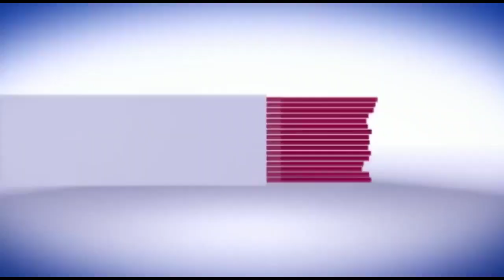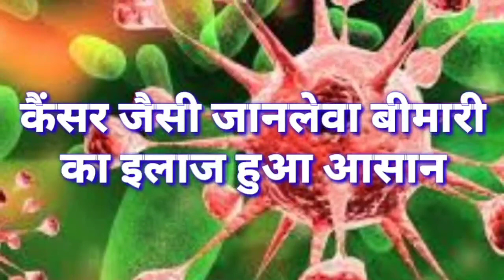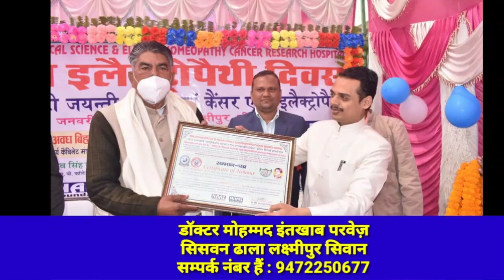सिवान- MLC चुनाव में धमाकेदार जीत, हेना शहाब, दिवंगत मो. शहाबुद्दीन को दिया श्रेय। देखें खबर..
सीवान में विधान परिषद के स्थानीय चुनाव सीट के लिए हुए चुनाव मे सिवान विधान परिषद सीट पर आखिरकार आरजेडी के प्रत्याशी विनोद जयसवाल ने बड़ी जीत हासिल की है। वहीं दूसरी ओर तमाम बड़े नेताओं के प्रयास के बावजूद भारतीय जनता पार्टी के उम्मीदवार मनोज कुमार सिंह को तीसरे नंबर पर संतोष करना पड़ा है। वही पहली बार चुनावी रणक्षेत्र मे उतरे निर्दलीय उम्मीदवार रईस खान ने दूसरे नंबर पर खुद को स्थापित पर सक्रिय राजनीत मे बने रहने का आभास दे दिया है। पूर्व सांसद मोहम्मद शहाबुद्दीन की मौत के बाद उनकी पत्नी और पूर्व लोक सभा प्रत्याशी हेना साहब जिले के आरजेडी विधायको अवध बिहारी चौधरी हरिशंकर यादव, बच्चा पाण्डेय और माले विधायकों सत्यदेव राम, अमरजीत कुशवाहा तथा तमाम आरजेडी माले नेताओं कार्यकर्ताओ के साथ अपने उम्मीदवार बिनोद जायसवाल की जीत सुनिश्चित करने के लिए लगातार दिन रात जुटी रही और इसका फायदा मिला की बिनोद जायसवाल ने बड़ी जीत हासिल की है। त्रिस्तरीय पंचायत चुनाव के नतीजे आने के साथ ही विनोद जायसवाल ने जनसम्पर्क शुरु कर दिया था जिसका फायदा भी उन्हे चुनाव मे मिला है। वही पूर्व मे विधान पार्षद रहे बीजेपी के मनोज कुमार सिंह का टिकट बहुत देर से घोषित होने का खामियाज़ा उम्मीदवार को उठाना पड़ा है। स्वास्थ्य मंत्री मंगल पाण्डेय सहित कई मंत्री और विधायक लगभग 15 दिन लगातार जिले मे रहकर जनसम्पर्क करते रहे लेकिन एनडीए मे टूट का असर भारी पड़ गया। पूर्व विधायक श्याम बहादुर सिंह और जिला परिषद अध्यक्ष संगीता यादव सहित कई दिग्गज़ जेडियु नेता निर्दलीय रईस खान के साथ शुरु से खुलकर साथ रहे इसका फायदा रईस खान को मिला है। भले ही रईस खान चुनाव नही जीत सके लेकिन बिहार की और देश की सबसे बड़ी पार्टी को इस चुनाव मे तीन नंबर पर भेजने मे सफल रहे है। आरजेडी उम्मीदवार बिनोद जायसवाल पहले भी सिवान से ये चुनाव लड़ चुके है लेकिन तब उन्हे हार का मुह देखना पड़ा था। बीजेपी के टुन्न जी पाण्डेय ने इन्हे नजदीकी लड़ाई मे हराया था अब उन्होंने जीत हासिल कर लिया है। बिनोद जायसवाल काउंटिंग की शुरुआत से ही बढ़त बनाये हुए थे। हालांकि जीत के लिए आधा से 1 ज्यादा वोट पहली पसंद के वोट मे नही प्राप्त कर सके लेकिन द्वितीय पसंद की वोट के बाद बहुत आगे निकल गये। सीवान विधान परिषद सीट के लिए 4 अप्रैल को मतदान हुआ था जिसमे कुल 4642 जनप्रतिनिधियों मे 4617 प्रतिनिधियों ने मतदान किया। 7 अप्रैल को वी एम एच ई स्कूल मे हुई मतगणना मे 4420 वोट सही पाये गये जिसमे आरजेडी के बिनोद जायसवाल को 2032 निर्दलीय रईस खान को 1366 वोट मिले। बिनोद जायसवाल ने 666 वोट से विजय प्राप्त की है। वही बीजेपी के मनोज सिंह को 1149, कांग्रेस के अशोक सिंह को 217, संजय कुमार साह को 7, अजय चौहान 35, मेनका रमन 12 और सयद महमूद आलम को 12 वोट मिला। बिनोद जायसवाल की जीत के बाद जिले के सभी 19 प्रखंडो मे आरजेडी माले के सभी नेताओं कार्यकर्ताओं ने जमकर जश्न मनाया। वही विनोद जायसवाल ने इसे आरजेडी माले के एक एक कार्यकर्ता और पंचायत ओरतिनिधियों की जीत बताया। उन्होंने कहा कि पूर्व सांसद मोहम्मद शहाबुद्दीन और हेना शहाब के करण ये जीत संभव हो सका है।